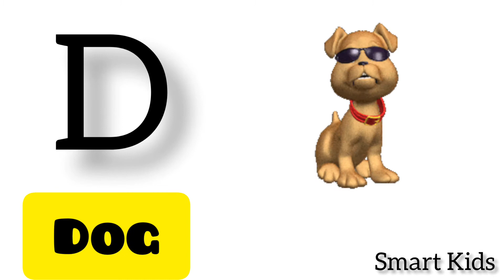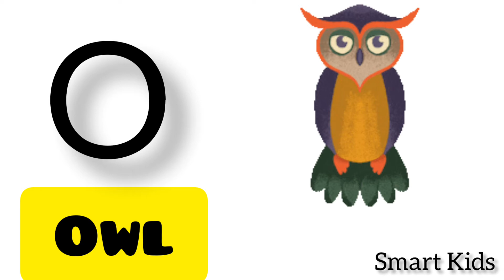Alphabets A to Z | A for Apple | B for Ball | C for Cat | Educational video | Smart Kids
Today we are going to learn Alphabets A to Z with pictures.
C for Cat, C for Cake
G for Grapes, G for Goat
H for Horse, H for House
I for Icecream, I for Igloo
J for Jug, J for Juice
K for Kite, K for Kitten
L for Lion, L for Lamp
M for Monkey, M for Mouse
N for Nose, N for Nest
O for Orange, O for Owl
P for Parrot, P for Pig
Q for Queen, Q for Question
R for Rabbit, R for Rat
S for Sun, S for Star
T for Train, T for Truck
U for Umbrella, U for Unicorn
V for Van, V for Violen
W for Watch, W for Wolf
X for Xylophone, X for Xmas tree
Y for Yak, Y for Yatch
Z for Zebra, Z for Zip

Musician: @iksonmusic